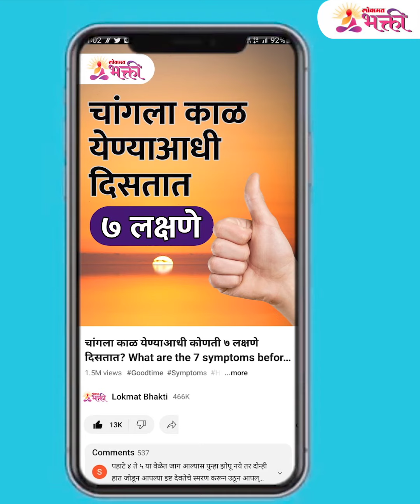Pls holsdसकाळी उठल्यावर स्वयंपाकघरातील या गोष्टी पाहू नका | Vastu Shastra Tips for Home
सकाळी उठल्यावर स्वयंपाकघरातील या गोष्टी पाहू नका | Vastu Shastra Tips for Home | Vastu Shastra Tips
MorningHabits

सकाळी उठल्यावर स्वयंपाकघरातील हि एक गोष्ट पाहू नका.. अन्यथा गरीब व्हाल.

आमचा व्हिडिओ आवडल्यास धन्यवाद. लाईक, शेअर आणि सबस्क्राईब करा